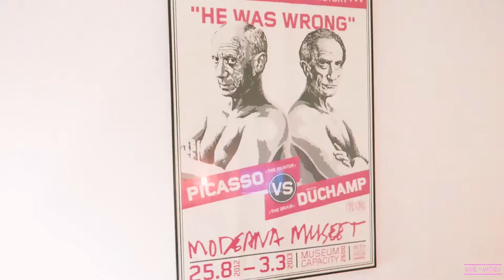MANNEQUIN CHALLENGE + BAG COLLECTION | Marie et Mathieu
Showing you Marie's Designer Bag Collection featuring Chanel, Balenciaga, Goyard, Céline and more.
Special thanks to Julie, Anna, Caroline and Jessica for the mannequin challenge and the funniest night together.

Bags featured ▹
Céline clutch with pocket
YSL monogram clutch
Olympia Le Tan 'The Happy Yes' embroided book clutch
Céline trio bag
Balenciaga classic envelope clutch
Proenza Schouler PS1 chain wallet
Gucci original GG shoulder bag
Goyard Saint Louis cabas
Christian Dior rabbit fur detective bag
Chanel wallet on chain

Malcom Orlandis - Rae Sremmurd Black Beatles Remix